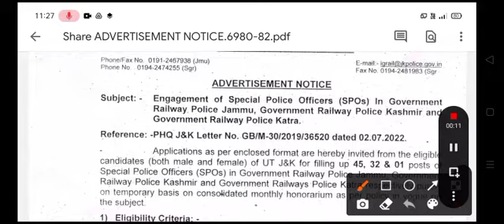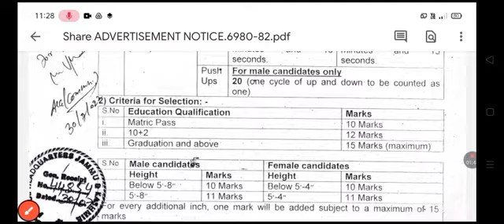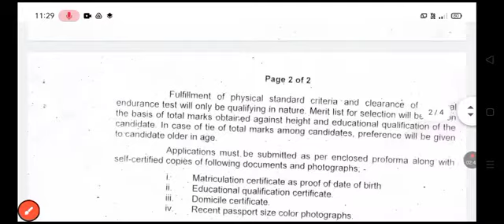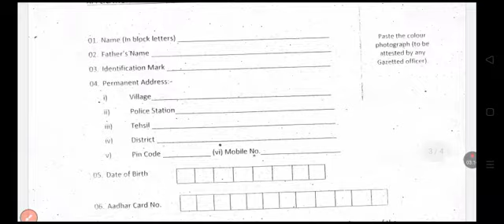JKP New Vacancy in Railway